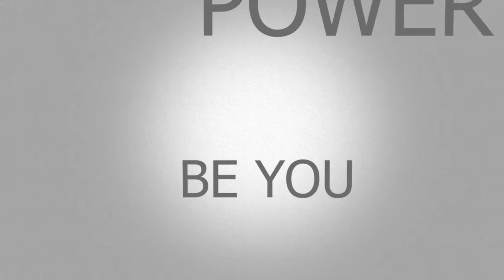Flame- Lee Boyd Malvo (Chiraq Freestyle)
New visual from High Point artist "Flame". Check out the Gritty flow over the popular "Chiraq" instrumental. :Lee Boyd Malvo. Follow flame on social media at:

video shot by shootaztouch films (@kayobracey)